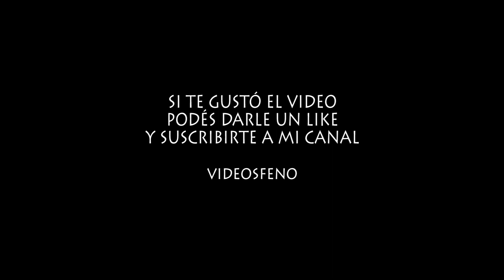25 de Mayo de 1810 Cabildo abierto Fecha patria. videosfeno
25 de Mayo de 1810
Día de la Patria
Como consecuencia de la Revolución de Mayo,
se conformó el primer gobierno criollo en el Cabildo
de las Provincias Unidas del Río de la Plata.
¡El pueblo quiere saber de qué se trata!